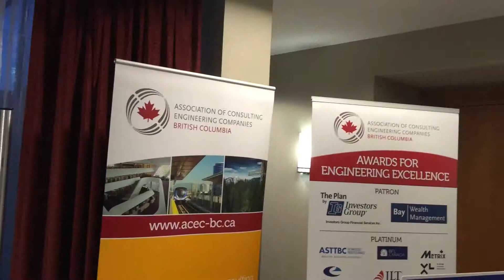VIDEO: Journal of Commerce Preview for the week of February 2nd, 2015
In this week's preview, we look at some of the stories we'll be covering in the Journal of Commerce for the week of February 2nd, 2015.

Chinese steel is causing delays for Victoria, B.C.’s Johnson St. Bridge. The $62.9 million project will be delayed 10 months because of issues with steel fabricated in China for use on the bridge’s iconic bascule leaf structure.

Staff writer Russell Hixson has a story about the City of Winnipeg’s dismay at a lack of transparency regarding a series of recent development deals.

Correspondent Kathleen Renne has a story about salt caverns in eastern Alberta being used to store energy, and Daily Commercial News staff writer Richard Gilbert has a story about the improving economic outlook for most provinces in 2015.

We have a column from Council of Construction Associations president Dave Baspaly about managing claim costs, and this week’s video is a look at the Deputy Minister’s Awards from the Association of Consulting Engineering Companies – B.C.’s Transportation Conference 2015.